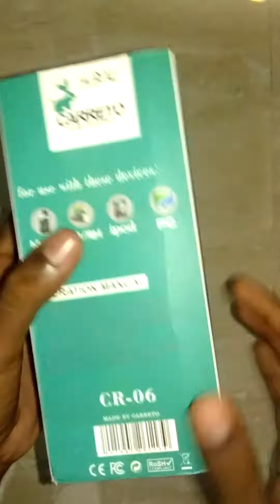Wireless Bluetooth Speaker @ Just Rs 299 😍😍😍 Very good Sound Quality • Carreto Speaker Unboxing 🔥🔥🔥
This is the best wireless bluetooth speaker at this price point.

                         ** Specs **
Ways to play audio - Bluetooth, AUX(wired), SD Card, Pendrive/USB, Radio

Other Features - Can use as a powerbank to charge your devices

I purchased this offline.

Editing time - N/A

Recording time- 07/07/2021 21:41:25

Tags

***Milestones***

200 subs-14/05/2020 10:35am Then 6unsub and again 30/05/2020 5pm 15/07/2020(i known)
1000s subs-unknown